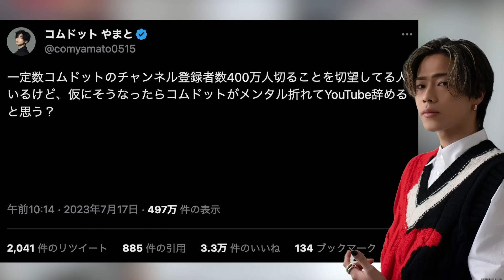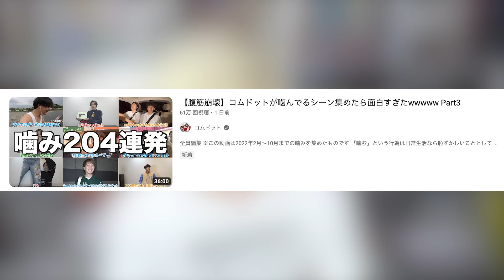コムドットの登録者減少が止まらない。。。